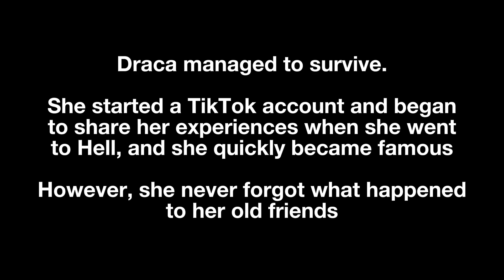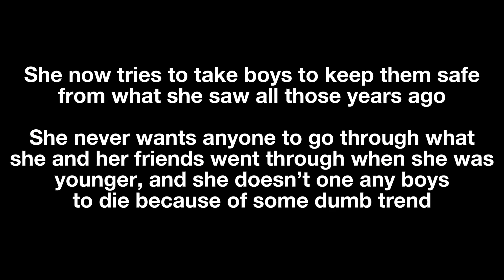Draca’s Backstory when she was a teen